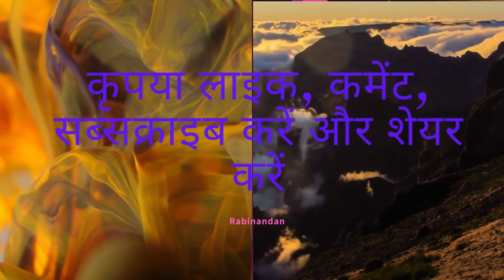10 चीज़ें जिस में भारत जापान से आगे हैं । 10 things India does better than Japan.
आगे आप कैसा वीडियो देखना चाहेंगे हम कमेंट करके बताएं